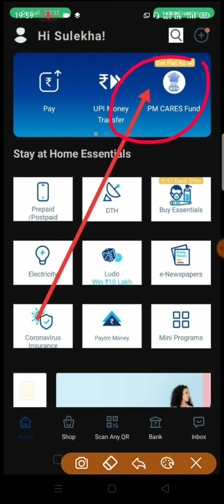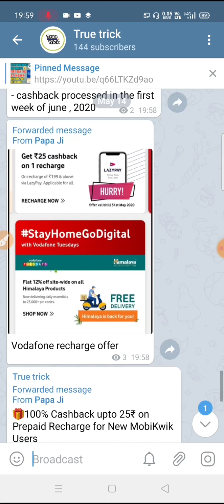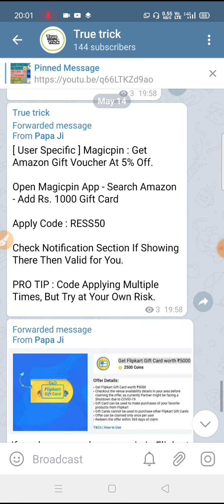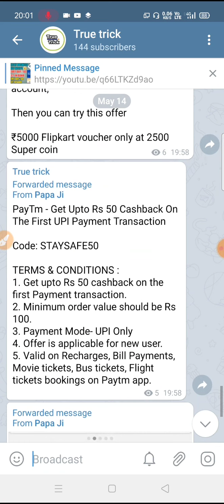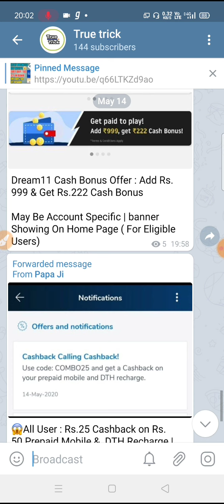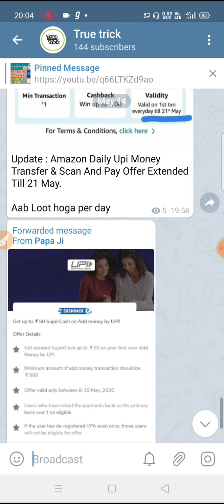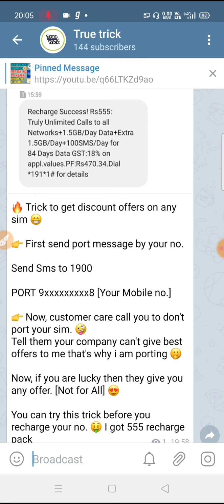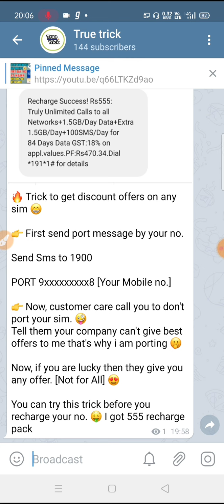😳Paytm new offers, Mobikwik loot Offers, Amazon Dhamaka offers, Lazpay offer, Freecharge new codes